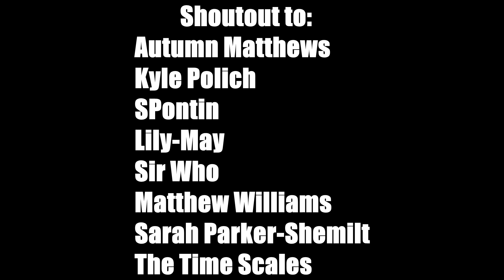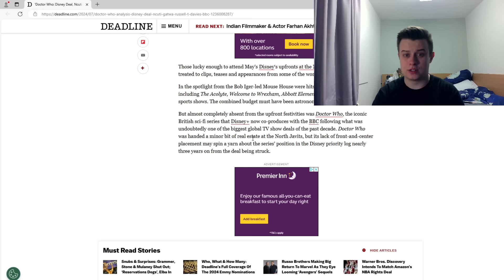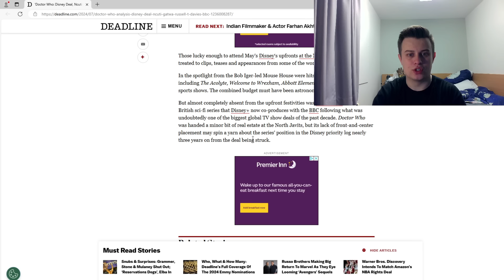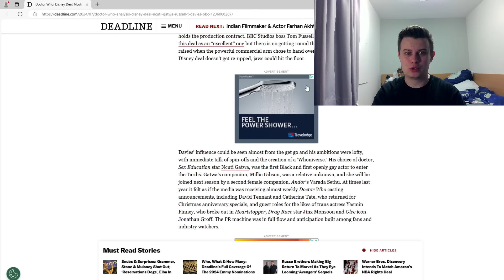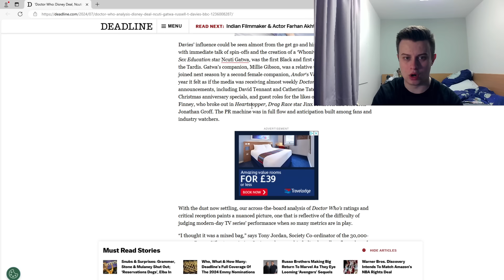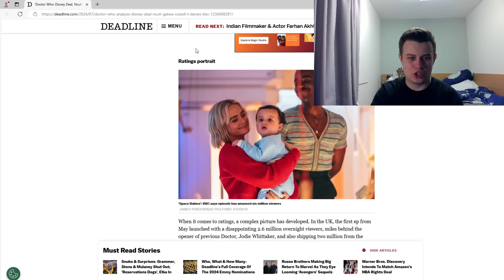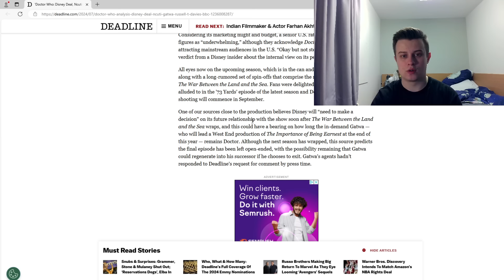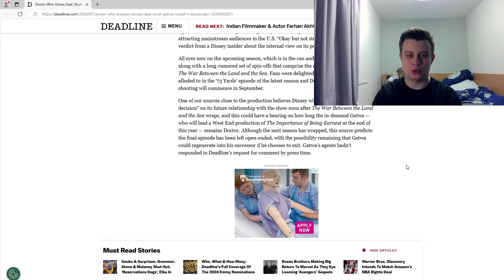*HUGE* Ncuti Gatwa Leaving Doctor Who?! | 'Disney Deal' In Trouble? | Response to Insiders Leak